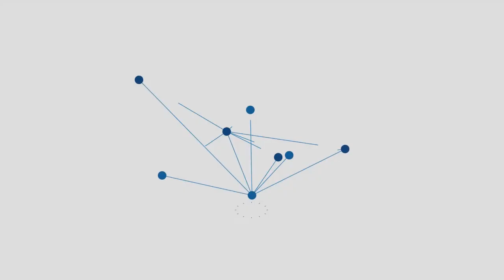Master Kenshi Banua Buat Tutorial Teknik Pernafasan Ala Karate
BANJARMASIN POST - BANJARMASIN, Ditengah pandemi covid 19, menjaga kesehatan untuk.meningkatkan imun sangat penting. Untuk itulah tokoh karate Banua Roy Wishnu Purnama, S.Sos, M.H membuat tutorial tips kesehatan Rahasia Karate, Sanchin dan Tensho atau teknik pernapasan ala karate.

Master-Renshi Karate 6th DAN membagikan hal itu melalui youtube dengan nama chanel Borneo All Style karate Roy Al-Banjary.

"Karate itu holistik. Saat ini perkembangan karate dari berbagai aliran hampir melupakan tradisi yang pundamental. Dikejar hanya mendapatkan prestasi jadi juara. Padahal salah satu yang penting di karate adalah teknik olah nafas," jelas dia.

Penggunaan Sanchin dan Tensho membutuhkan konsep dan gerakan kata yang benar bersama dengan konsentrasi pikiran dan pengaturan nafas pemakainya.

"Latihan Sanchin dan Tensho akan membantu pemakainya untuk membangkitkan aliran Qi ("kekuatan hidup" atau "kekuatan spiritual") secara terus menerus. Sanchin dan Tensho adalah harta karun tidak ternilai dari karate yang dipraktekkan seluruh aliran karate," kata mantan Sekum Forki Kalsel ini.

Roy menerangkan Sanchin diciptakan oleh Kanryo Higaonna pada 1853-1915, Guru Besar Nahate, dengan menggunakan teknik tangan terbuka (Kaishu). Master Chojun Miyagi pada 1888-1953 kemudian memodifikasi menjadi gerakan tangan terkepal.

Adapun Tensho dimodifikasi dari Kata Rokkhishu Shaolin oleh Master Chojun Miyagi. Berbeda dengan Sanchin (simbol keras), maka Tensho ini ketika memainkannya, bagian tangan kendur lemas, sedangkan bagian tubuh lain dikencangkan seluruh ototnya, terutama otot perut (tanden).

Penafasan untuk Sanchin dan Tensho berbeda dengan pernafasan dada yang biasanya dilakukan.

"Kita bernafas dengan abdomen untuk kata. Pada pernafasan abdomen, diafragma naik dan turun dengan bebas dalam jumlah yang lebih banyak, sehingga kapasitas vital nafas akan meningkat secara langsung," ujar dia.

"Saat menghirup nafas, tekanan dalam abdomen bawah akan meningkat dan abdomen akan mengembang membentuk bentuk bundar; kemudian diafraghma akan naik dan otot-otot abdomen akan beristirahat," tambah dia.

Secara cepat akan merasakan udara yang dihirup diarahkan langsung ke titik Dan-tian pada abdomen bawah. Pada saat ini, energi internal akan disimpan untuk dikeluarkan lagi.

Saat membuang nafas, tekanan dalam abdomen bawah akan menungkat dan abdomen akan berkontraksi; kemudian diafragma akan turun ke bawah dan otot-otot abdomen akan memendek.

"Secara instan tampaknya “aliran udara” yang lain sedang diarahkan ke Dan-tian / Hara (pusat kekuatan tubuh letaknya berada antara di bawah pusar dan di atas kemaluan), dan pada saat tersebut energi yang tersimpan dapat dikeluarkan. Pemula lebih mudah dengan melatih pernafasan perut dengan cara berbaring santai di atas tempat tidur, merelaksasikan tubuh," urai dia.

Cara bernafas yang benar harus disesuaikan dengan langkah dan ritme gerakan tubuh. Dalam praktek Sanchin dan Tensho, kita harus menarik nafas dengan hidung kita dan membuang nafas dengan mulut; kita juga dapat membuang nafas melalui hidung, namun tidak boleh sekalipun menarik nafas dari mulut.

Nafas harus dibuat lebih lama dan lebih dalam dari biasanya. Irama nafas harus lambat, mantap dan lancar untuk mencapai ketenangan dan kelembutan.

"Tetapi kita jangan sekali-kali menahan nafas kita secara tidak seharusnya dalam proses itu. Lebih lagi, dalam setiap siklus nafas, selalu keluarkan seluruh udara yang ada dalam paru-paru kita dan masukkan udara segar seluruhnya. Setelah berlatih dalam waktu yang lama, kapasitas vital paru-paru kita akan menjadi lebih panjang. Pada tahap ini, gerakan kata yang dipertunjukkan akan menjadi lebih lancar, lembut dan penuh dengan Jin," pungkas dia.

Roy mengaku melakukan tulisan ini berdasarkan penjelasan dari berbagai sumber kitab kuno "Bubishi" dan "Origin of Karate".
Banjarmasin post.co.id/Khairil rahim